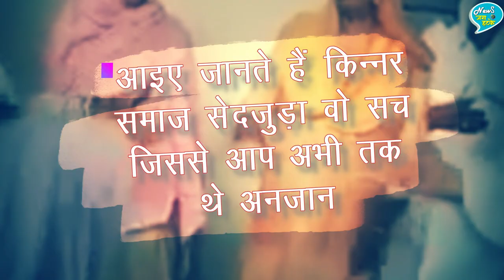किन्नरों से जुड़े वो राज, जिन्हें जानकर आपके होश उड़ जाएंगे | Myths About Eunuch Community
Interesting Facts And Myths Kinnar About Eunuch Community Of India | Those Secrets Related To Eunuchs, Knowing That Your Senses Will Fly Away